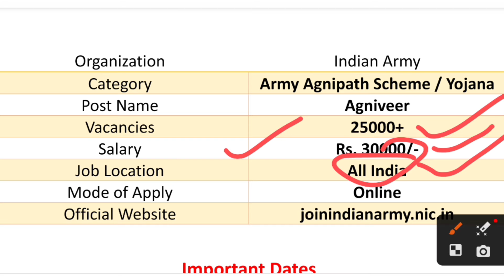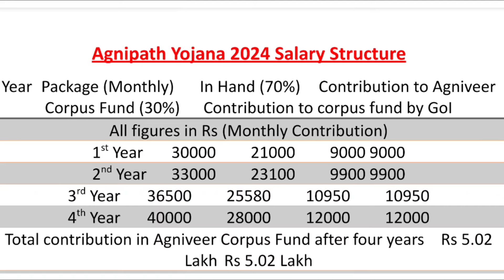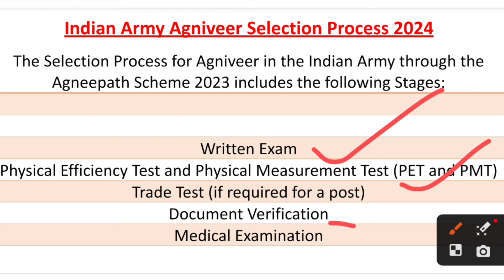INDIAN ARMY AGNIVEER Recruitment 2024 || ALL INDIA Defence Job Update || आर्मी सीधी भर्ती Apply Now'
Indian Army Agniveer Recruitment 2024 Rally Schedule Notification

Indian Army Agniveer Recruitment 2024: Indian Army has Invited Online Application Form for the Recruitment of Agniveer under Agnipath Scheme 2024. Those Candidates are interested in the Following Process of Indian Army Agniveer Recruitment 2024 & complete the Required Eligibility Criteria Can read the Full Notification and Apply Online for Army Agniveer Recruitment 2024 and Indian Army Agniveer Rally Schedule 2024 joinindianarmy.nic.in

Online Shopping 🛒  Off product check out ✅

Indian Army Agniveer Selection Process 2024
The Selection Process for Agniveer in the Indian Army through the Agneepath Scheme 2023 includes the following Stages:

Written Exam
Physical Efficiency Test and Physical Measurement Test (PET and PMT)
Trade Test (if required for a post)
Document Verification
Medical Examination